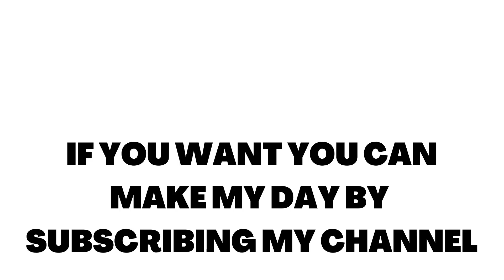Work From Home Jobs For Freshers | Global Logic Analyst Job 😍| MNC Jobs | Latest Jobs For Graduate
🔴APPLY LINKS & WALKIN ADDRESS BELOW🔴

🔴JOB 2:TEAMLEASE JOB APPLY BELOW:
Kindly share your profile to the below mentioned details if the profile suits your skills

Exp:
Rel Exp:
Ctc:
Exp Ctc:
NP:

Warm Regards,
p kiran Kumar

🔴JOB 3:BIGBASKET WALKIN ADDRESS:
Time and Venue
21st February - 24 February , 10.30 AM - 5.00 PM
Big basket IRCPL, Brindavan Colony, Nizampet Road, Hyderabad, Telangana 500090.
Contact - Sridhar

Assalam Mu alaikum iam mohammed karrar hussain from karrar hussain youtube channel tried to explain about the GLOBAL LOGIC & TEAMLEASE & BIG BASKET recruitment 2021 for freshers and experienced for 3 Profiles. This is the best opportunity for you to start your career. Qualification Required:12th Pass &  Graduate & Freshers Candidates Is Eligible & Can Apply For This Job.

work.

Images & Jobs are taken from the following :
2.GLOBAL LOGIC
3.BIG BASKET
4.TEAMLEASE
5.NAUKRI.COM